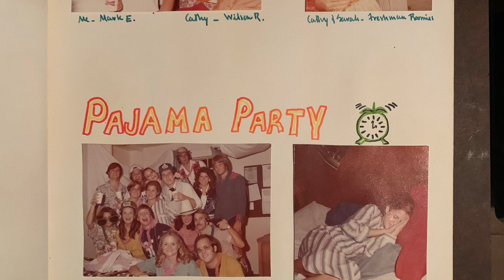Mama’s Home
First song in the trilogy written by Lee Buford Threadgill, sung by The Buford Family & The Pryor Band, with lead singer Pryor Buford Lampton, and sisters Sarah Buford Goodwyn, Donna Buford Bryant, and Lee on back-up vocals,  Donna's son Porter Spell on keys, Sarah's son Gill Walker on lead guitar, Vic Blaylock on acoustic guitar, Lynn Pearson on backup vocals and bass & Vince Barranco on drums.  Recorded at Blue Sky Studios by Carissa McNair & Casey Combest. @leebuth100